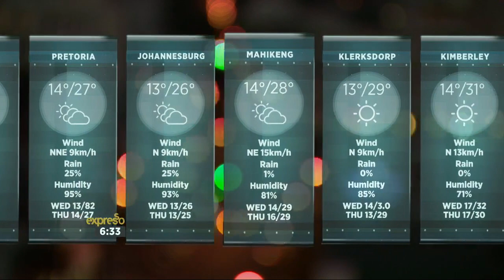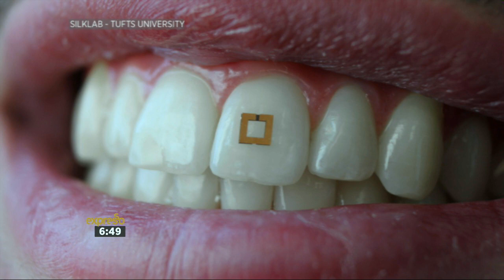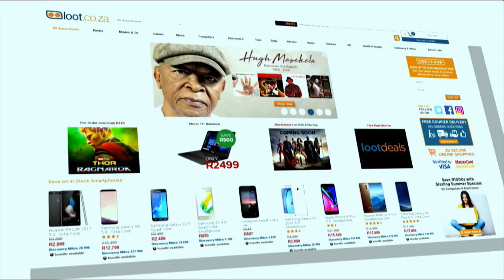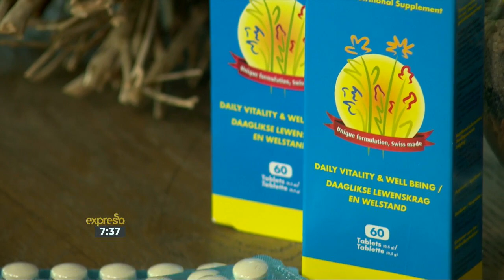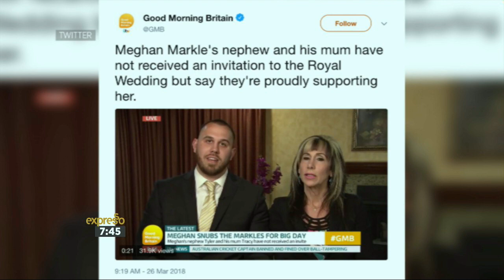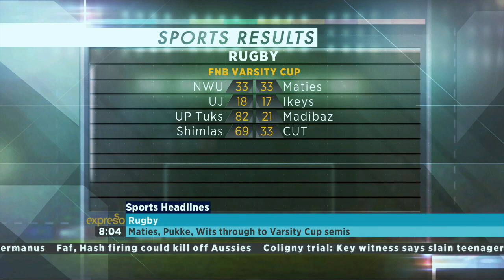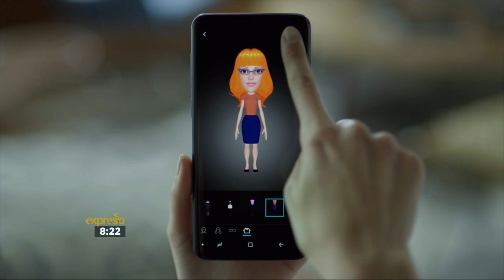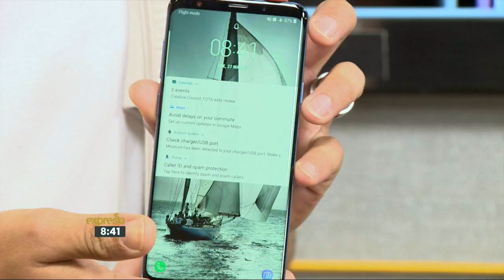Expresso Show | 27 March 2018 | FULL SHOW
Talented musician Johan Anker joined us this morning for some feel good Tuesday performances! Dr DARREN GREEN spoke about hunger and what it really means to be ‘hangry’! We spoke to local Dietician Lize Stander about why we need to supplement our diets these days and how Bio-Strath SA can help us do that! Samsung's Chief Marketing Officer, Justin Hume was here to help us unbox the amazing Galaxy S9! JP joined us to review movies releasing at the cinema this weekend! Stuart Taylor Comedian is returning to the stage with his hilarious new offering, Funny You Should Say That, he told us all about what we can expect! We also launched our amazing McCafé courtesy of McDonald's! We spoke to Principal Diane Cupido and three of her students, about their Clover Krush Goodness experience! In the kitchen Amy made a delicious On-The-Go Breakfast Smoothie!